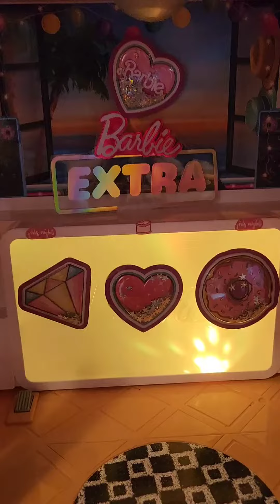Cosas funcionales de la casa de Barbie 😍 (working stuffs in the Barbie house) 😍